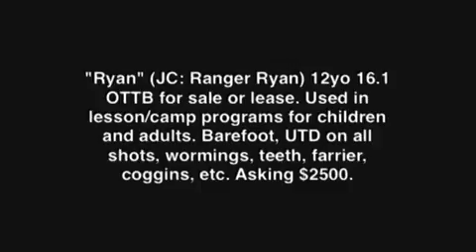Ryan, 12yo gelding for sale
12yo Old OTTB for sale or for lease. Located in Tallahassee Fl. Also EVERY rider in this video is TRUELY a beginner! Please
No nasty comments;) It just shows the true amazing character of this horse:)